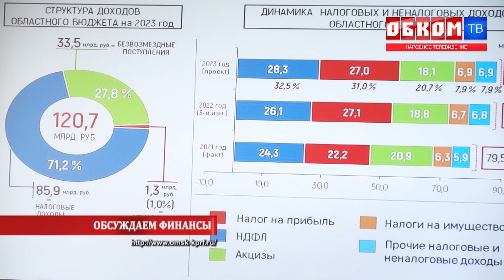Хроника дня. Что нам год бюджетный готовит? 07.11.2022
Фракция КПРФ встречается с Минфином и обсуждает главный финансовый документ на следующий год.